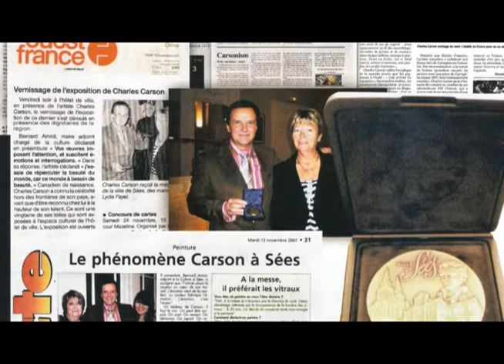Évaluateur agréée Claude Brocard - Charles Carson, artiste peintre Canadien Grand Maître Beaux-Arts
Now - 45 YEARS OF CREATIVITY. -  7903, rue Saint-Denis, Montréal, Québec H2R2G2

Canadian Artist, Charles CARSON

GRAND MASTER CHARLES CARSON
CREATOR OF "CARSONISM"

«Le Canada est une véritable pépinière de talents artistiques. Lorsque l'on évoque nos cousins d'outre Atlantique ou du Québec, on pense aux Garou, Céline Dion, Gilles Vigneault. Autant de noms qui évoquent autant de chansons à succès. Cependant le monde de la culture canadienne ne se résume pas à la musique. L'art c'est aussi la peinture. Et dans ce domaine, il en est un qui n'a rien à envier à tous ces chanteurs, car son talent est au diapason : le peintre Charles Carson.

Chez Charles Carson, sa partition à lui c'est une palette toute en nuances. Ses notes, il les joue et les chante avec ses pinceaux, dans un formidable feu d'artifice de couleurs toutes plus éclatantes les unes que les autres. Cela donne des tableaux qui ne laissent personne indifférent. Sans aucun doute c'est ce que l'on appelle le talent. Son œuvre, si elle n'est pas encore connue chez nous autant qu'elle le mérite, est déjà reconnue partout ailleurs. Au point que cette œuvre n'appartient plus tout a fait à l'artiste. En rejoignant dans la notoriété celle des plus grands peintres d'hier, elle entre dans le patrimoine universel d'aujourd'hui. Et prépare celui de demain.

Le peintre canadien Charles Carson se consacre entièrement à son art, depuis près de 30 ans. L'élan de sa démarche artistique, esthétique, est inépuisable. C'est une grande fécondité de couleurs, de formes et de lumières qui prend sa source dans la vie même, les expériences, les rêves et l'absolu. Par l'art pictural Charles Carson, frotté aux longs et arides hivers québécois, pèlerin sur cette Terre remplie d'embûches, embellit l'univers, le sien, le nôtre.

Sa recherche constante est tout le contraire de l'immobilisme ou du confort artistique dans lequel certains artistes parfois se réfugient. Coups de pinceaux, spatules vivantes, couleurs sensorielles éclatantes; Charles Carson a dépassé avec un génie qui lui est propre, toutes les frontières de son imaginaire. Et maintient le cap.

Il est devenu ainsi naturellement, sans l'avoir consciemment souhaité, le bâtisseur d'une fascinante écriture picturale. Un style personnel, unique, que des experts et historiens d'art  n'ont pas hésiter à nommer : «Carsonisme».

Dans le mouvement carsonisme, les toiles de Charles Carson attirent indéniablement le regard. Mais attention, ce ne sont surtout pas les œuvres d'un seul regard. Toutes autant qu'elles sont, ces toiles méritent, un deuxième, un troisième... un énième regard. Approfondie de préférence.

Et là, on va de découverte en découverte. La première impression qui emmène le plus souvent le profane à voir dans toute cette peinture de l'abstraction et encore de l'abstraction s'évanouit peu à peu. La dématérialisation de la nature qui a servi de moyen d'expression à l'artiste recompose peu à peu le sujet.

Au milieu de toutes ces couleurs qui éclatent dans chaque tableau apparaît alors une multitude de sujets qui font la richesse et la force de l'œuvre. C'est pour le spectateur un nouvel vision qui se fait jour.

Ce style identifie une page d'écriture de l'artiste. Mais il n'est pas unique, ni figé dans le temps. Il faut analyser le cheminement de ses mosaïques lumineuses et fascinantes. De ses nombreuses autres œuvres qui explorent le fil tendu entre le figuratif et le non figuratif, offrant au spectateur un kaléidoscope d'émotions. Sa peinture actuelle est en pleine ébullition; séduisante et parfaitement moderne. Elle sait surtout toucher en plein cœur, par sa beauté vivifiante.

Charles Carson a connu la célébrité hors des frontières de son pays, avant d'être reconnu chez-lui à la hauteur de son immense talent. Le peintre a ravi des amateurs d'art sous toutes les latitudes et de cultures diverse, entre autres en Asie au États-Unis en Europe, en Amérique latine, en Colombie notamment, où sa contribution à l'art et sa ferveur en ont fait un véritable héros national.

A force de recherche et de travail, après 30 ans devant ses chevalets, avec l'inspiration et l'obstination pour seuls témoins, Charles Carson a bâti une œuvre unique en son genre. Une œuvre forte et belle.

Avec un style ô combien maîtrisé qui n'appartient qu'à l'artiste. Pour aboutir à une peinture différente. Une peinture éclatante de force et de luminosité.

L'oeuvre d'un génie qu'il ne faut pas avoir peur d'installer dans le cercle très fermé des grands, très grands artistes, qui marquent de manière indélébile leur passage dans le monde de l'art et des arts.

Source: (La Presse, France)
Premier quotidien de la France libérée